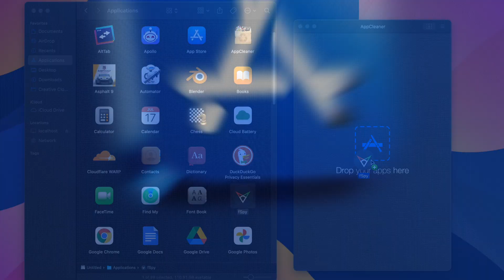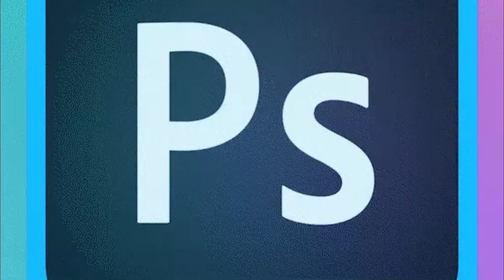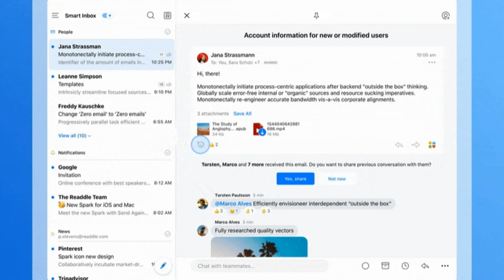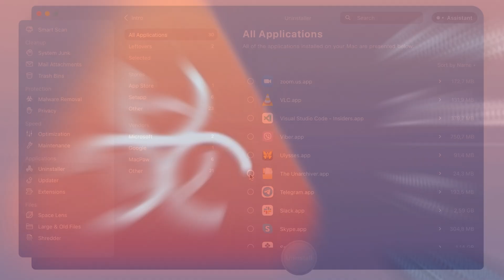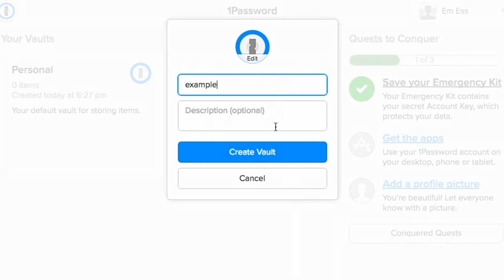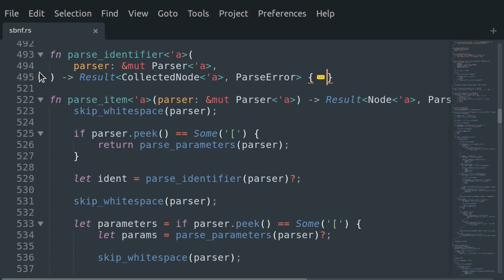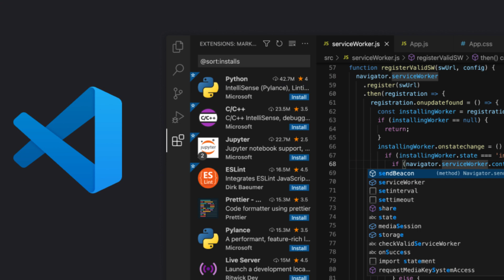The Best MacBook Apps In 2023!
Dive into a world of Mac productivity and creativity! This video explores the top Mac apps of [2023], from Notion's versatile workspace to Fantastical's intuitive event management. Timestamps provided for easy navigation. Enhance your Mac experience today!

🔍 Timestamps:
🕒 00:00 - Introduction
🕒 00:34 - Notion
🕒 01:07 - Adobe Creative Cloud
🕒 01:40 - Fantastical
🕒 02:21 - Spark
🕒 03:09 - CleanMyMac X
🕒 03:41 - Alfred
🕒 04:15 - 1Password
🕒 04:47 - Bear
🕒 05:14 - OmniFocus
🕒 05:45 - Sublime Text / Visual Studio Code
🕒 06:14 - Conclusion/Outro